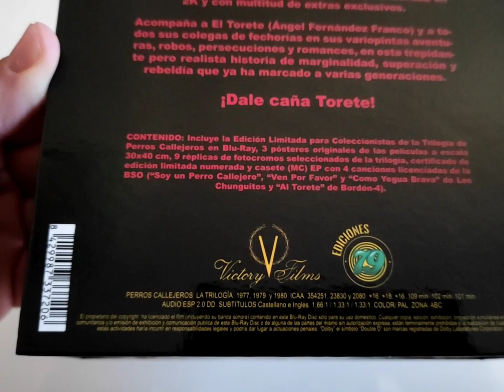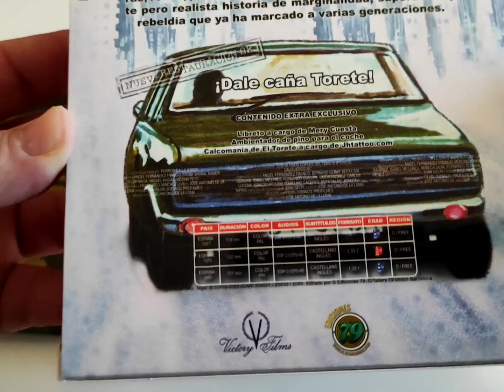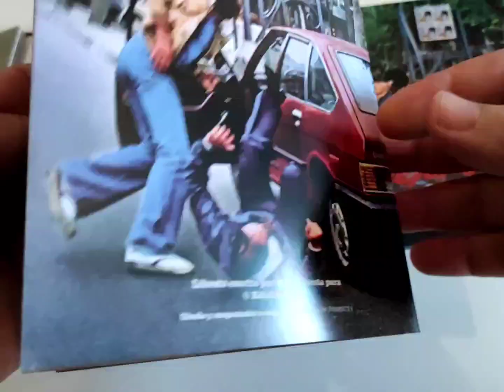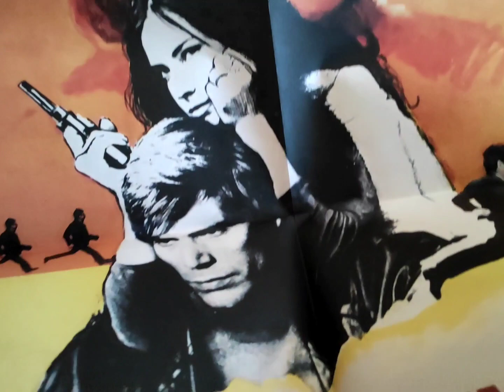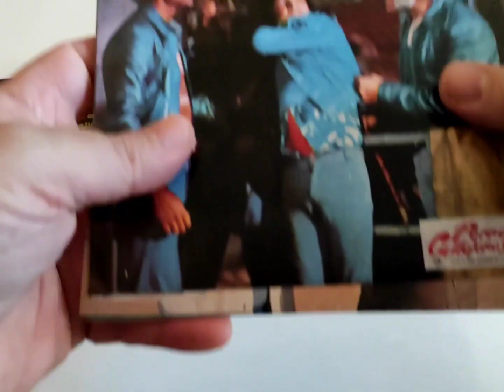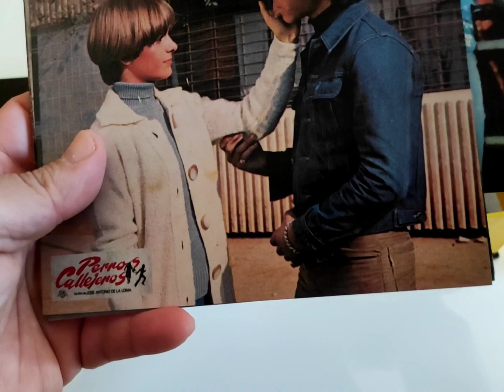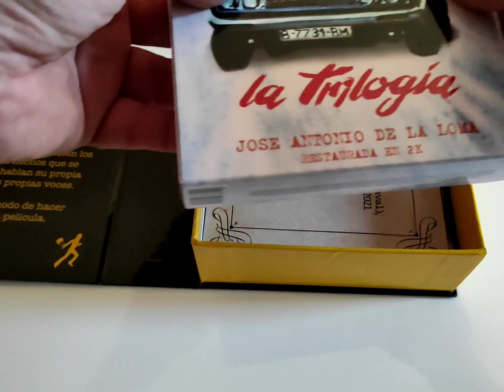Perros Callejeros La Trilogía bluray edición "Torete" el 79.